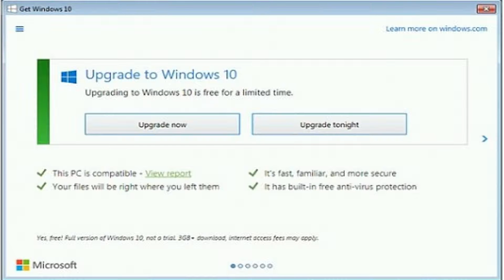LittleTalk | Microsoft Ugrade- Nimm mich, oder ich zwing dich!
Ist Microsoft nur frech, oder sogar bereits am verzweifeln?
Lasst mir bitte eure Meinung und euer Feedback hier ;-)

LittleFreak- It's a channel 4 Everyone!

Unterstütze mich doch ;-)
*Dropbox:
~PS2-Games (ich brauche noch die PS2 ^^)

Mein Equipment
*Headset: Speedlink Xanthos
*Capture Card: Haupauge HD PVR2
*Software: Sony Vegas 13 pro x64, Camtasia Studio 9, DxTory, Bandicam